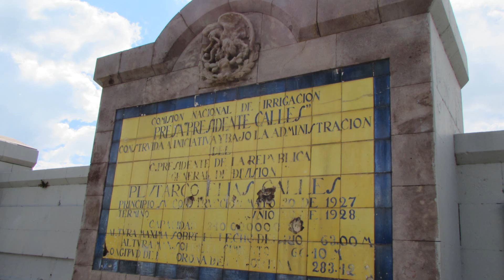Presa Plutarco Elías Calles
Primera presa construida en México en el año 1928. Se ubica en San José de Gracia, Aguascalientes. México